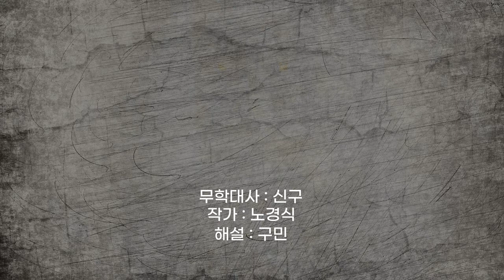무학대사를 찾고 있는 이성계 下 | 무학대사 ep 42 고승열전 라디오드라마 묘향산 금강굴 [자면서 듣는 고승이야기]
■무학대사 :  태조 이성계의 스승으로서 조선왕조 개국에 깊이 관여하였으며,  회암사에 머물며 한양 천도에도 일조하였다.  조선 왕조 최초이자 최후의 왕사(王師)
- 왕사 : 임금의 스승 역할을 하였던 고승

- 제행무상 :
세상 모든 행위는 늘 변하여 한 가지 모습으로 정해져 있지 않음

*96년도에 제작된 라디오 고승열전을 유튜브로 다시 제작하였습니다.
음질의 아쉬움은 너그러이 양해 부탁드립니다 :)